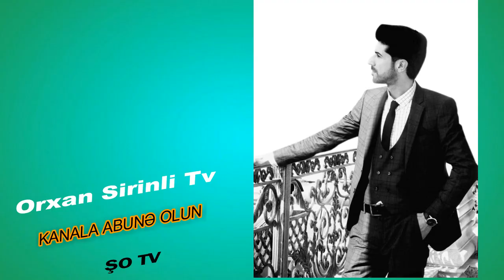Məşhur aparıcı VÜSALƏ ƏLİZADƏ geyimi ilə gündəm oldu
Şou biznesdə bunu da etdilər. Məşhur aparıcı Vüsalə Əlizadə əyninə “zibil” paketindən paltar geyindi.

BAKU.WS xəbər verir ki, hər zaman öz qeyri-adi layihələri ilə tanınan, köhnə video kasetlərin lentindən, karandaşlardan, saman çöplərindən, düymələrdən, sancaqlardan, kağızdan və s. paltarlar hazırlayan modelyer Şəlalə Maqsudova bu dəfə tullantı paketlərindən eksklyuziv geyimlər yaratdı.

Maqsudovanın tullantı paketlərindən hazırladığı biri birindən özəl və fərqli paltarları isə məşhur tele-aparıcı Vüsalə Əlizadə çəkinmədən əyninə geyinib kamera qarşısına çıxdı. “Zülmət mələyi” adlı fotolayihənin üzərində Şəlalə Maqsudova yenə öz sadiq dostları ilə çalışıb.

Qeyd edək ki, obrazın qrimi hər zamanki kimi, stilist –vizajist Nura Babayevaya, fotoları isə fotoqraf Araz Bağırova aiddir. Maraqlıdır, görəsən zibil paketindən geyim hazırlamaq Şəlalə Maqsudovanın hardan ağlına gəlib? Yoxsa, o bu geyimi ilə yeni bir ultimatum göndərmək iddiasındadır? Suallarımıza modelyer belə cavab verdi:

“Bilirsiz, mən hər layihəmi nədənsə ilhamlanıb yaradıram, heyatda baş verən hər şeyə münasibətimi hazırladığım geyimlərlə bildirirəm. Bu dəfəki şüarım isə hər eybəcərlikdə gözəlliyi görməyi bacarmağı, gözəllikdə eyib axtarmaq əvəzinə, gözəl görməyi bacarmağı təbliğ etmək istəyirəm. Son zamanlar insanların sosial şəbəkədə aqressiv olmaları, tanınmışlara təhqir və tənqid yazmaları məndə insanlara qarşı bu fikiri yaratdı.
Orxan Şirinli ŞOTV    Abune OL